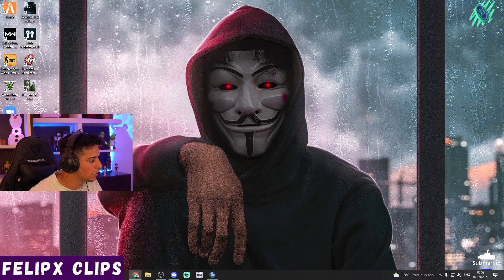REAÇÃO DO KAZI AO RECEBER GANK DO LOUD CORINGA - SE EMOCIONOU - GTA RP